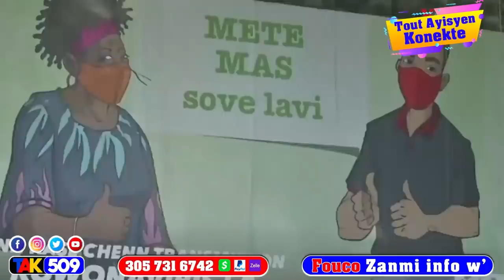Rete…Gad aksyon Martine devan tomb Jovenel…Ariel Bwa mare…nèg pral tonbe tankou Lapli / Fouco